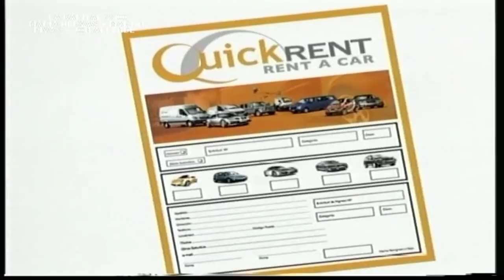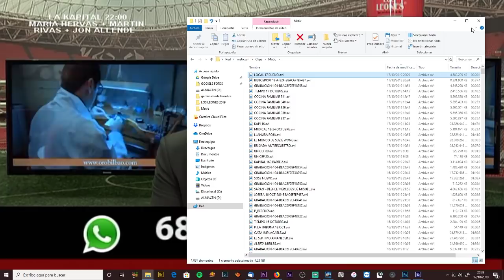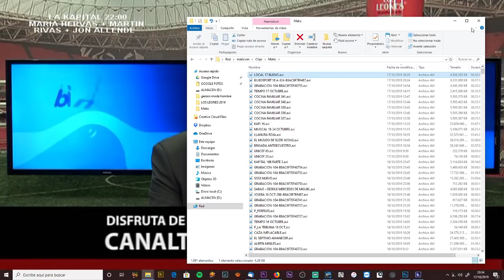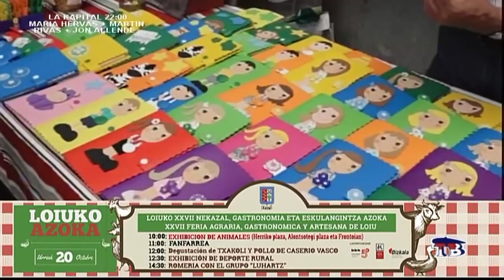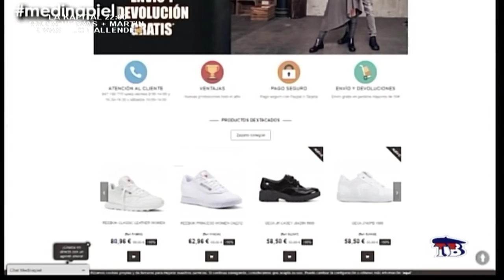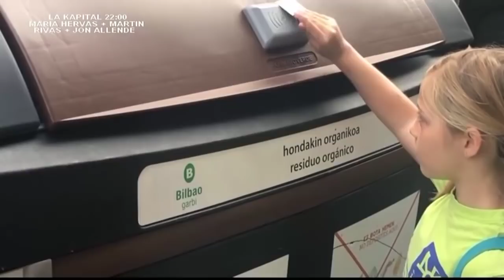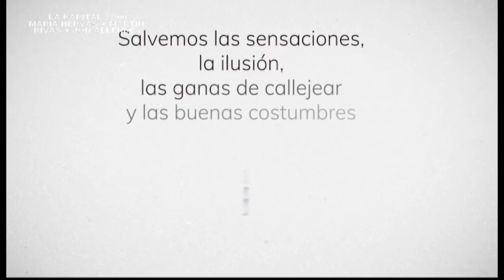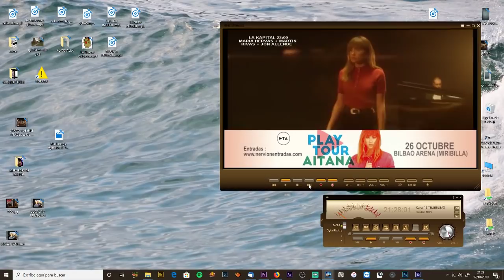BILBOSPORT 17 DE OCTUBRE 2019